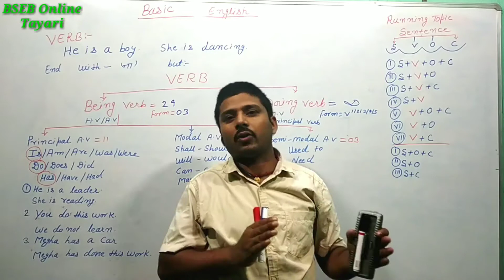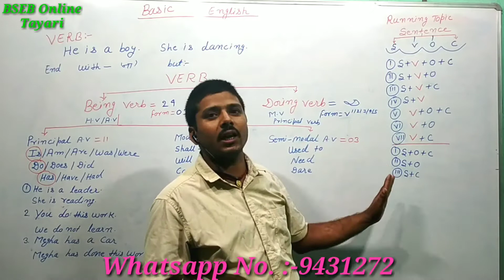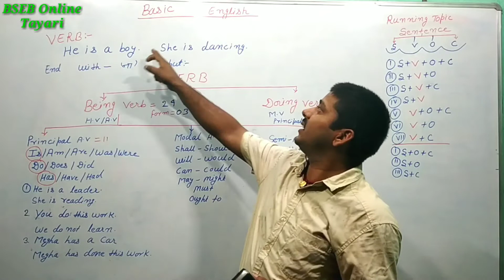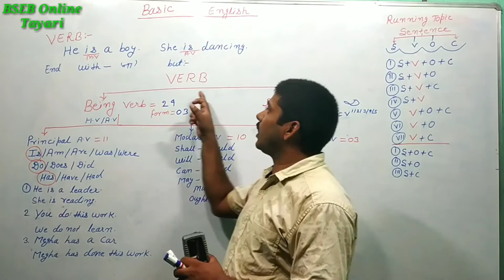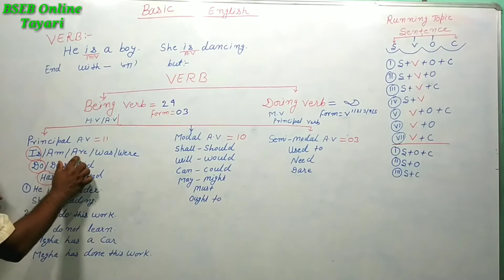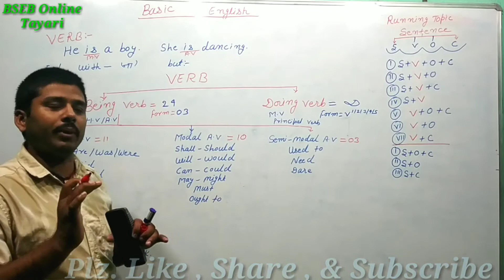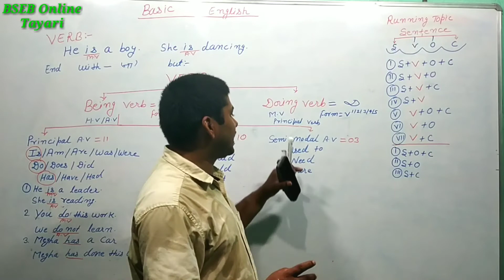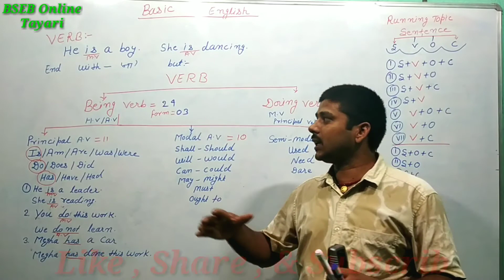Basic English video 3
In the present video you will learn about Being Verb and it's kinds.
Video 1 Basic English Language, Alphabet,Word
Video 2 Basic English Subject, Person